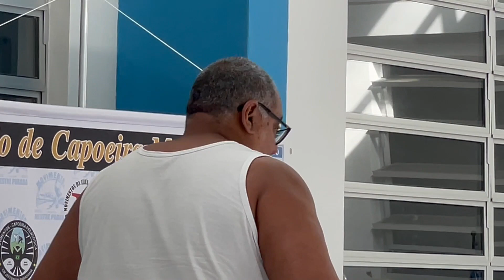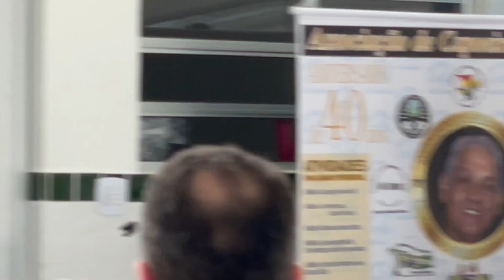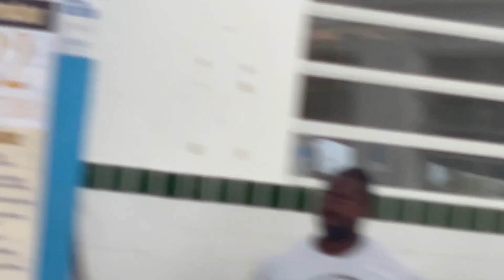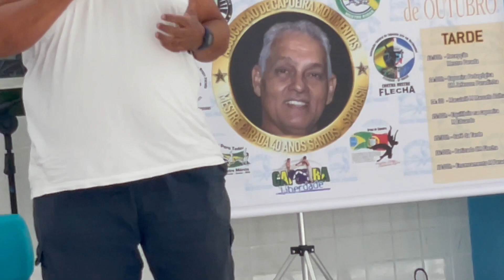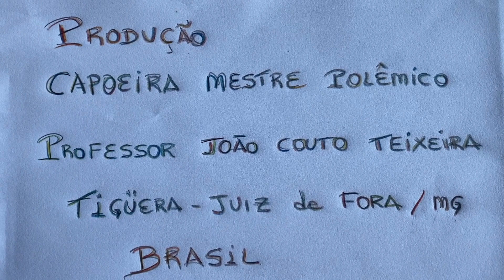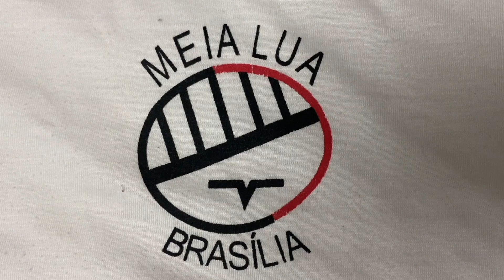Movimentos Capoeira: 40 Anos. Mestre Gogó de Ouro - Rogério. Itanhaém/SP. IMG_6898. 3,21 GB. 22Out22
Universidade Livre de Estudos Culturais da Capoeira - Universidade da Capoeira - UNICAPOEIRA, Instituto de Educação Socioambiental - IESAMBI, Grupo de Capoeira Meia Lua na Escola - Fundado em 29 de Maio de 1962 e Associação de Capoeira - ASCA. Mestre Gogó de Ouro - Rogério Fonseca. Itanhaém, São Paulo/SP, Brasil. Registro de Capoeira Mestre Polêmico - Professor João Couto Teixeira. IMG_6898. 3,21 GB. 14h15. Sábado, 22 de Outubro de 2022.